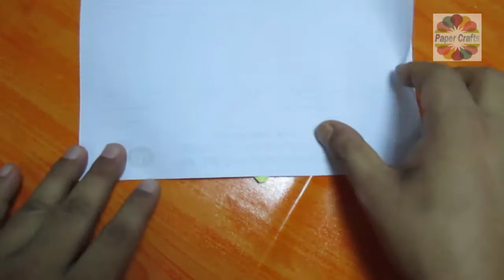How to make a kirigami paper snowflake#easy paper cutting flower designs.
How to make a kirigami paper snowflake#Paper Cutting Craft/easy paper cutting flower designs.

Hello … Friends Welcome to my You Tube Channel. On my channel you will be able to acquire knowledge of how to make beautiful origami by paper and about arts and crafts and DIY projects.

This channel is all about Paper flowers, art of decorating, crafts, and all about bringing out the creative side of you. It help you to learn to make cute things, explore your creativity and open your mind. The tutorial videos in this channel guide you in making beautiful decorative items by giving easy simple and step by step instructions. Most of these videos use easy with simple materials.

kirigami snowflake,
snowflake,
paper snowflake,
kirigami snowflake,
paper snowflake kirigami,
paper kirigami,
Easy Paper Cutting technique to create Flower Chain,
paper flower cutting techniques,
how to make a kirigami snowflake,
paper cutting craft,
snowflake kirigami,
paper snowflake kirigami,
how to make a kirigami paper blossom,
how to make a paper blossom flower,
how to make a kirigami paper blossom flower,
kirigami paper blossom flower,
kirigami patterns,
How to Make Flower Cut Out of Shutterstock Patterns,